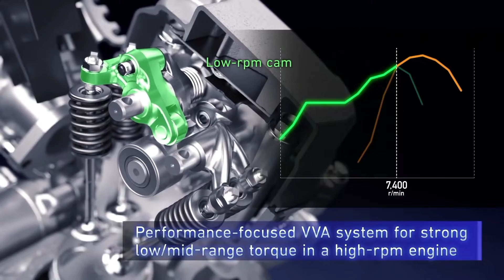Upcoming 3 Bike in Bangladesh 🖤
Random_Tv_Channel

যারা এখন ও বাংলাদেশের তৈরি Lamborghini ভিডিও দেখেন নাই তারা এই লিংকে ক্লিক দিয়ে ভিডিও দেখেনঃ
যারা এখনো Indian KTM Duke Old model এর ভিডিও দেখেন নাই তারা এই লিংকে ক্লিক দিয়ে ভিডিও দেখে নিনঃ